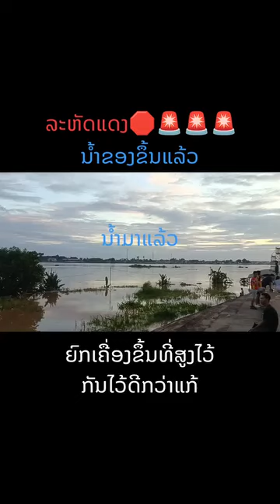ລະດັບນໍ້າຂອງຂື້ນ mekong river water level up